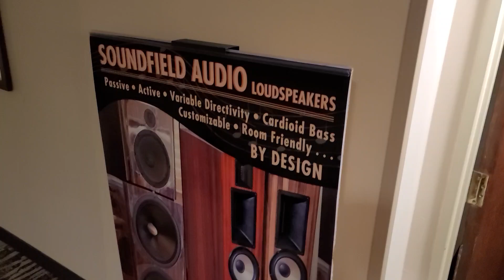Soundfield Audio - Day 3 Revisit - Florida Audio Show 2022